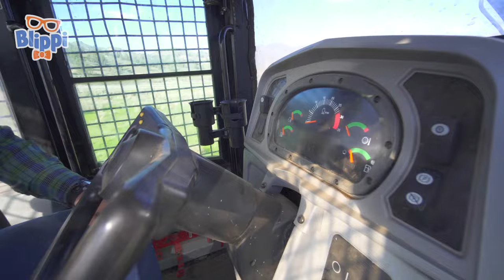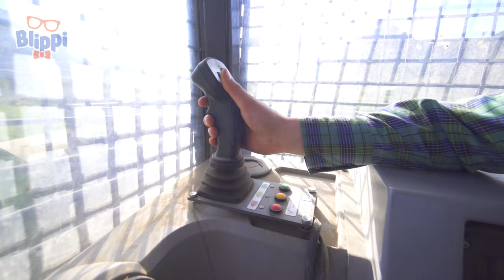Blippi visite un Ranch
Découvrez Blippi en Français
Blippi emmène les jeunes téléspectateurs en excursion dans des lieux passionnants tels que des musées, des aires de jeux, des parcs naturels et des zoos, tout en se faisant de nouveaux amis ! Le personnage enthousiaste et expressif de Blippi engage les enfants à leur niveau à travers des aventures racontables tout en partageant leur excitation à découvrir le monde qui nous entoure.

Moonbug Kids est un espace où les enfants du monde entier peuvent apprendre la compassion, l'empathie et la résilience tout en regardant leurs dessins animés et leurs chansons préférés !

Moonbug Entertainment est à l'origine de certains des titres pour enfants les plus populaires au monde. Les productions de Moonbug comprennent les sensations mondiales CoComelon, Blippi, Little Baby Bum, My Magic Pet Morphle, Supa Strikas, Go Buster, Playtime with Twinkle, Gecko's Garage, ARPO et bien d'autres encore. Les titres de Moonbug sont disponibles en 27 langues sur toutes les principales plateformes de streaming.